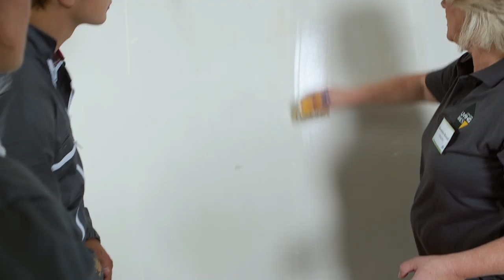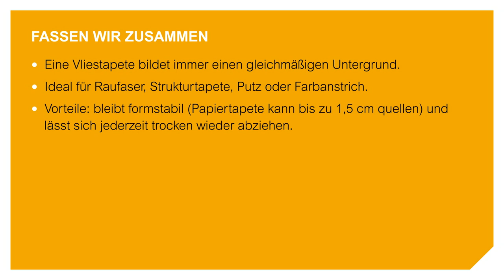Ausbau-Tutorial #4: Tapezieren/ Vliestapete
Weiter geht unsere Themenreihe für alle handwerksbegeisterten Living Haus-Bauherren heute mit unserem vierten Ausbau-Tutorial. Hier erfahrt ihr, warum die Vliestapete der ideale Untergrund ist und wie ihr diese am besten an euren vier Wänden anbringt. Diesmal mit dabei: Expertin Annekatrin Reichelt.

Zu den Ausbau-Tutorials:
In zwölf Videos zeigen wir euch, dass der Ausbau des Traumhauses richtig Spaß machen kann – natürlich nur, wenn man weiß, wie. Deswegen erklären wir euch in einfachen Schritten, was ihr für das Verlegen von Fliesen, das Tapezieren von Wänden oder Montieren von Sanitärobjekten wissen müsst.

Als Ratgeber steht dabei nicht irgendwer vor der Kamera: Tipps erhaltet ihr bei unseren Ausbau-Tutorials von den Trainern der DIY-Academy. Diese sind unsere Partner für eurer Ausbauhaus. Denn mit jedem Living Haus erhaltet ihr auch ein Drei-Tage-Ausbaucoaching von der DIY-Academy dazu.